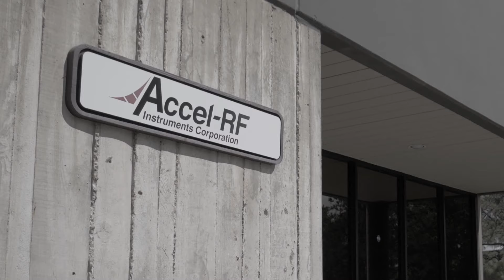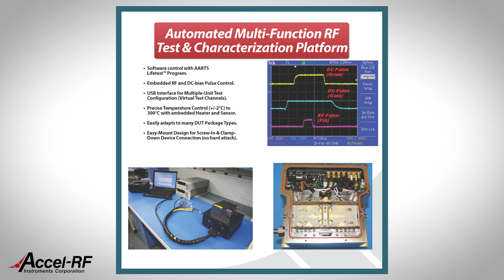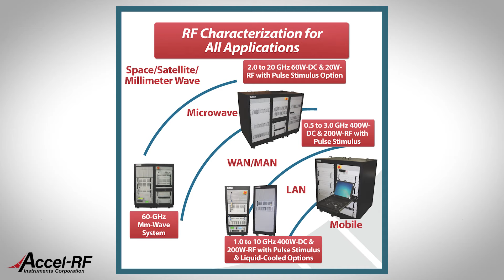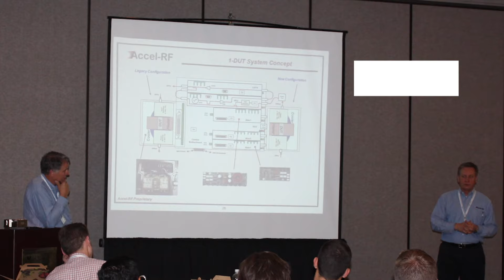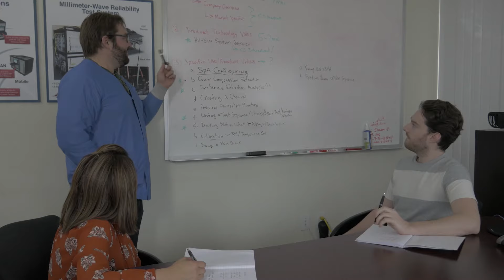Accel-RF Company Introduction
Introduction to Accel-RF Instruments Corporation, the leading provider of accelerated life test and burn-in test systems for GaN and other RF compound semiconductors